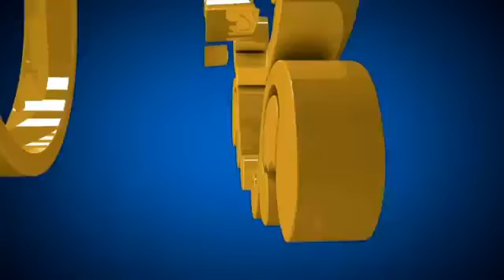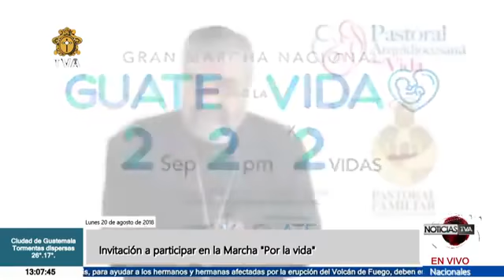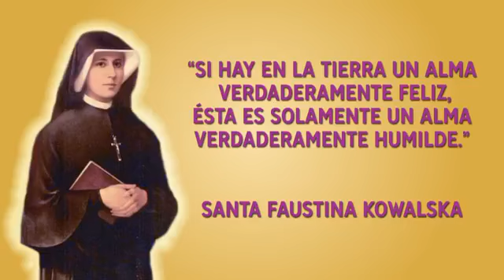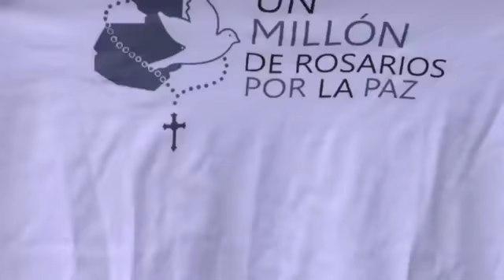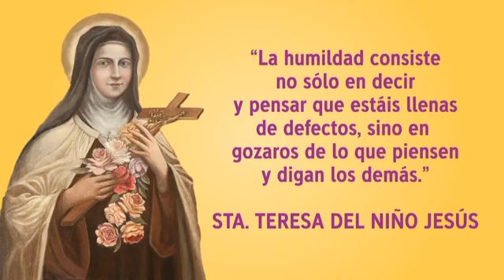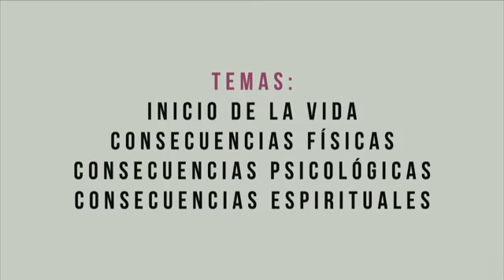TVA Noticias 20 de Agosto